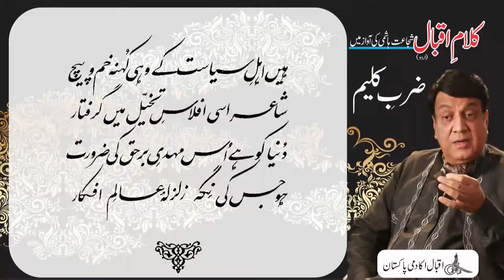Allama Iqbal : Shujaat Reads Iqbal : Zarb e Kaleem : Part I : Mehdi e Barhaq, مہدیِ برحق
مہدیِ برحق
سب اپنے بنائے ہوئے زنداں میں ہیں محبوس
خاور کے ثوابِت ہوں کہ افرنگ کے سیاّر
پیرانِ کلیسا ہوں کہ شیخانِ حرم ہوں
نے جدّتِ گُفتار ہے، نے جدّتِ کردار
ہیں اہلِ سیاست کے وہی کُہنہ خم و پیچ
شاعر اسی افلاسِ تخیّل میں گرفتار
دُنیا کو ہے اُس مہدیِ برحق کی ضرورت
ہو جس کی نِگہ زلزلۂ عالمِ افکار
Renowned artist Shujaat Hashmi reads Allama Iqbal's Urdu poetical works. In this video you can listen and read the poem "Mehdi e Barhaq" from Allama Iqbal's Urdu Poetry book "Zarb e Kaleem" which is also known as “The Rod of Moses”. Our Official Websites